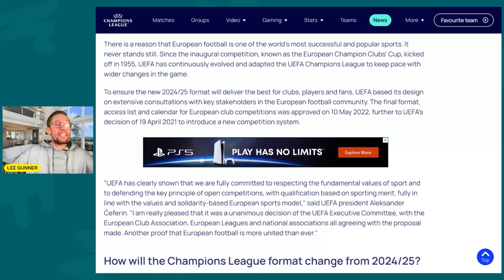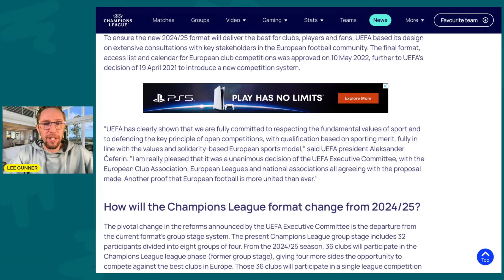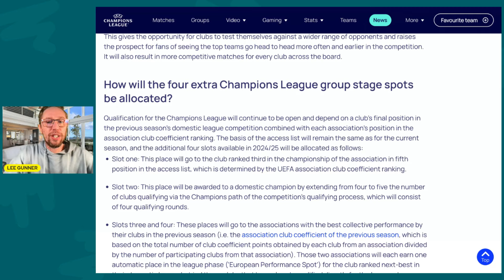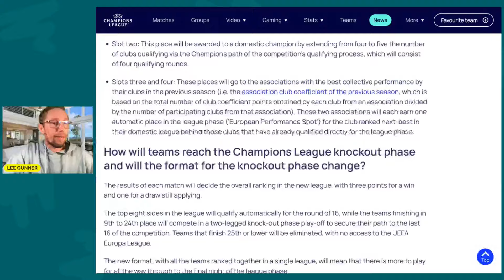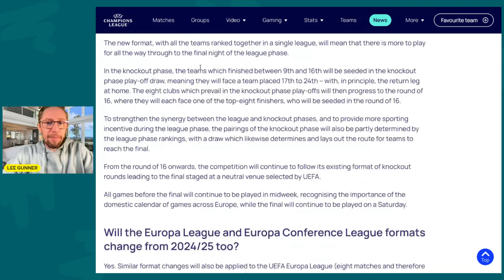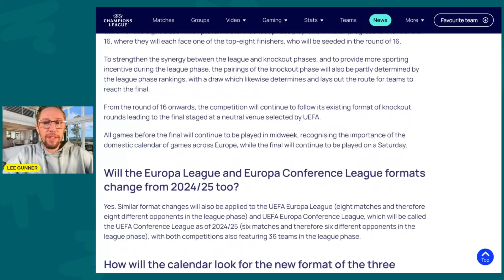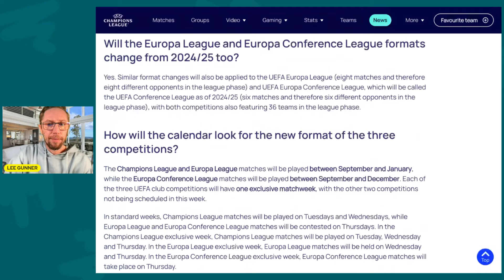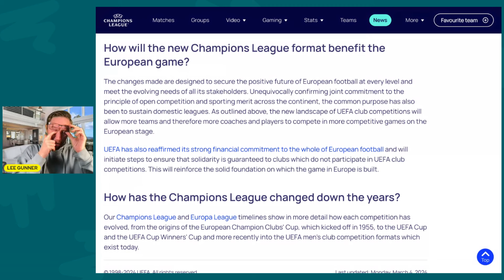🚨NEW CHAMPIONS LEAGUE FORMAT🚨IS IT ANY GOOD⁉️ ️